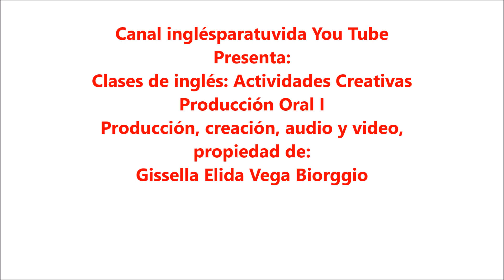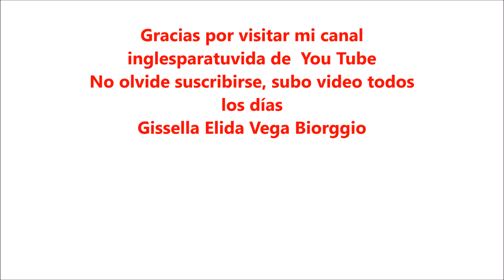Clases de inglés ACTIVIDADES PARA PRODUCCIÓN ORAL I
Amigos, este es el primero de tres vídeos para que puedan hacer actividades entre ustedes, como alumnos o maestros y alumnos y divertirse aprendiendo inglés, con la técnica del rollo de papel higiénico, les será muy útil esta actividad, No olvide de suscribirse a este su canal inglesparatuvida y darle click al botón de me gusta. Muchas gracias.